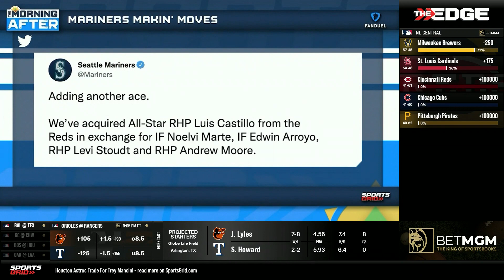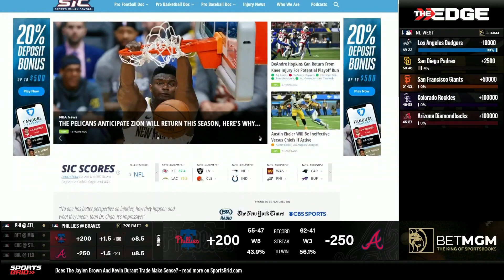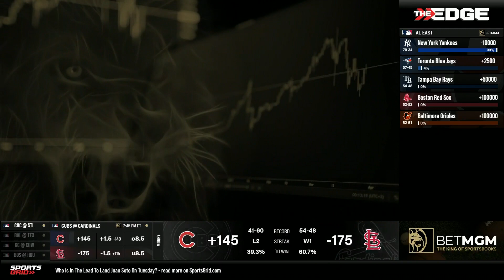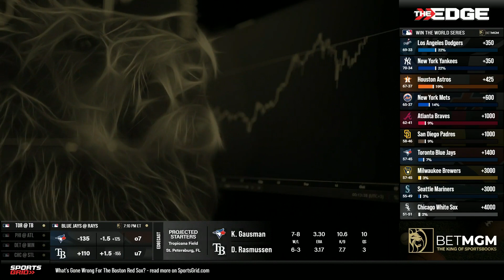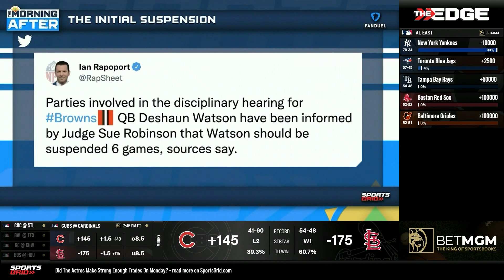MLB Trade Deadline, MLB Props, 8/2/22 | Ferrall Coast To Coast Hour 1